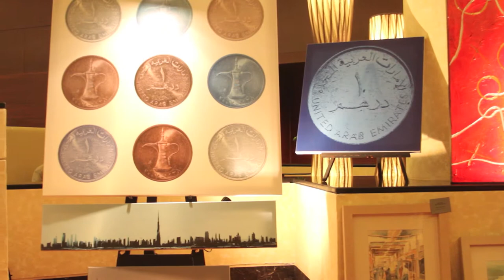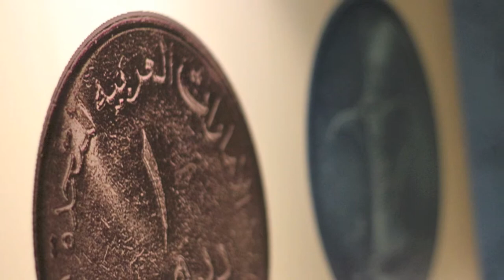kambaa.mov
art on display and for sale at the address dubai marina